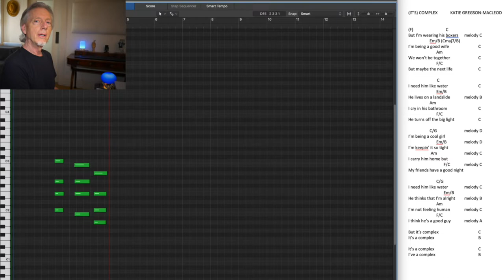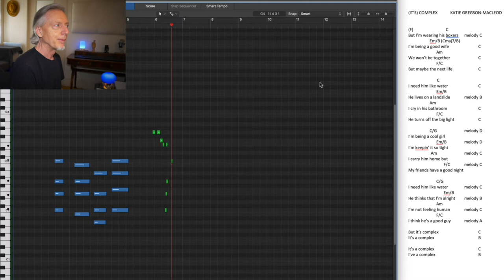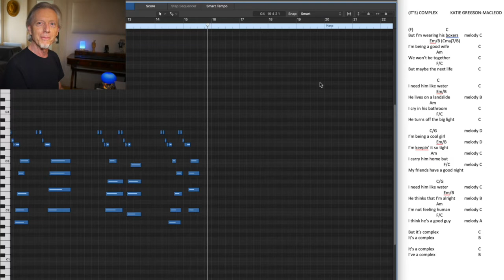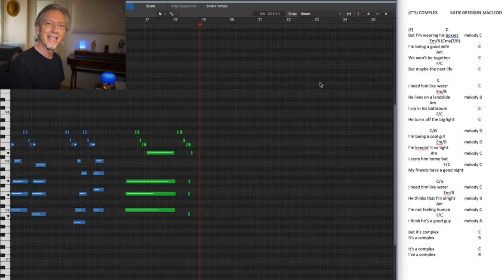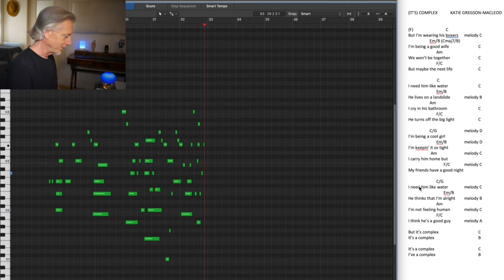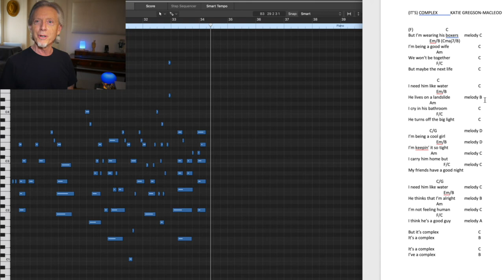"Complex" tiktok song hit | Katie Gregson-MacLeod analysis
Katie Gregson-MacLeod's breakout tiktok smash "Complex" has so much to admire in it. Let's look at what makes this nearly perfect melody sing.
00:00 intro
00:35 chords
01:09 target tones
01:28 stanza 1
02:08 stanza 2
02:51 stanza 3
03:22 stanza 4
04:09 release
05:20 word/melody choices
05:56 conclusions